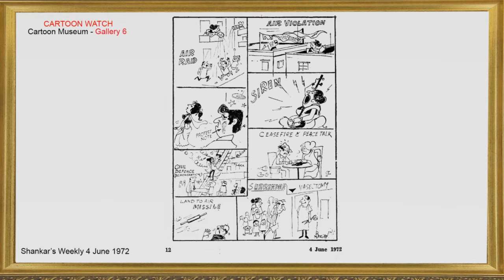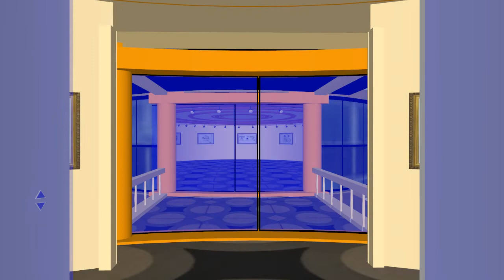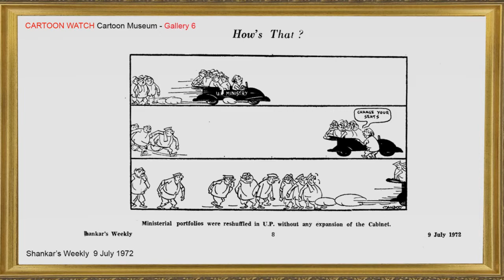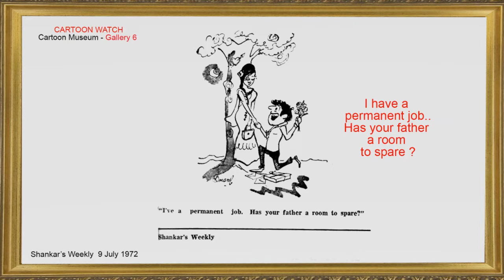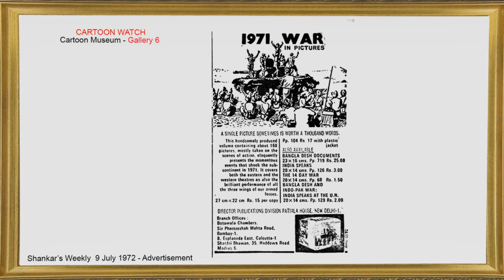Funny Cartoons - Cartoon Museum of Cartoon Watch Magazine of India - 6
Cartoon Watch, the only monthly cartoon magazine of India is entering in 23rd year of its publication. It was the dream of Editor Triambak Sharma to built a Cartoon Museum to preserve the works of old cartoonists for new generation. He got n numbers of old magazines from Senior cartoonists Mr. B.L.Wahi (Raipur), S.R.Tailang (Raipur) and Vinay Kull (Varanasi) for this purpose. Shankar's Weekly, Dharmyug, Saptahik Hindustan, The ILLUSTRATED Weekly of India, Film Fare, Caravan etc. He also have stuff from other cartoonists of world. Thus he decided to built online Cartoon Museum of Cartoon Watch to keep works of old cartoons safe and useful for next generation. Even a common man can cherish those cartoons now as maximum of them are not time bounded cartoons. In Cartoon Museum Gallery of Cartoon Watch we will keep uploading funny cartoons of different cartoonists, time to time. We salute Mr. Shankar Pillai, Editor of Shankar's Weekly who gave space to many cartoonists of India. In our Galleries, one will find Cartoons between 1950 to 2000,  from Shankar's Weekly and other magazines. Cartoonist's works Included here are Negi, Sushil Kalra,B.L.Goswami,Dizi,Bal Rane,Nadig,Booch,Vishnu,Dabboo,Bijji original name B.L.Wahi, Narendra, Jaidev,Mario Miranda, Manik, Sharad,Vinod,Bava,Pankaj Goswami, Ugrah,Kanti, Prakash,Madhukar Choudhari and many unknown and without name cartoons. Kindly give your feedback and comments as It is a historical work started by Triambak Sharma and Cartoon Watch Team.